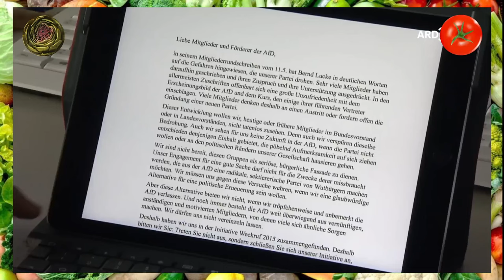Großes NACHTRETEN der AFD-Aussteiger - ARD-Doku "Wir waren in der AfD"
Heute auf dem Speiseplan: ZDF Inside Politix über die Chancen eines AFD Verbotsverfahrens.

AvcmVwb3J0YWdlLWRva3UtaW0tZXJzdGVuLTM1Ni9nZWJhZXJkZW5z
cHJhY2hl